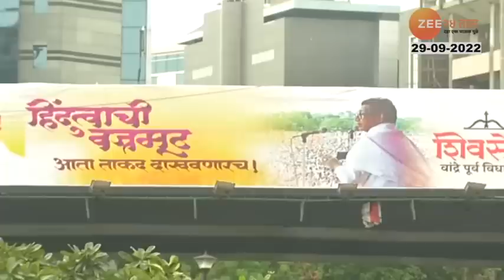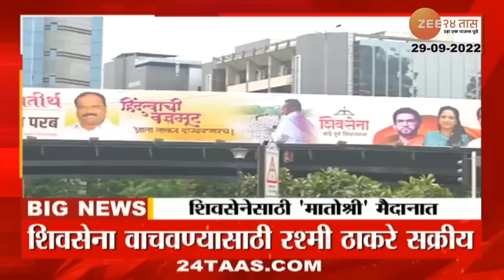Special Report शिवसेनेसाठी 'मातोश्री' मैदानात; दसरा मेळावा पोस्टरवर रश्मी ठाकरे पाहा स्पेशल रिपोर्ट